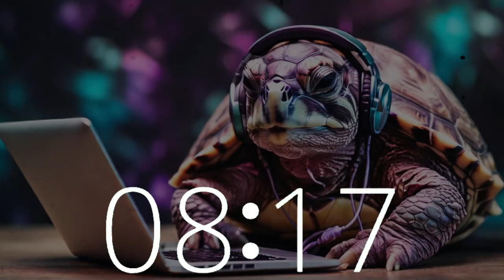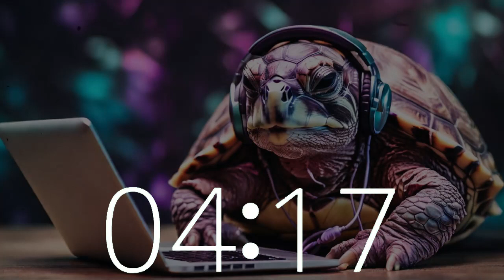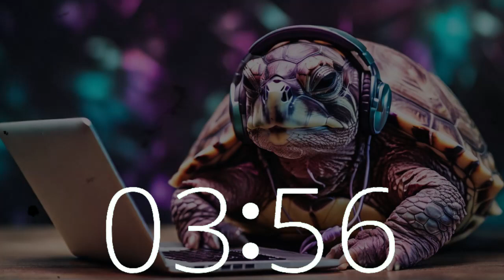25-Minute Lofi Timer | Countdown to Creativity with 8 Bit Vibe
Embark on a 25-minute lofi timer, counting down to moments of creativity and productivity on Techtonic Grooves.

Dive into our dynamic space where California-style lofi beats fuel inspiration and ignite focus.